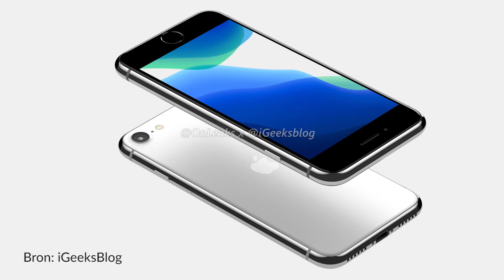Vijf nieuwe iPhones in 2020: de verschillen op een rij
Er komen vijf(!) nieuwe iPhones aan in 2020, maar hoe verschillen deze van elkaar? In deze video nemen we ze een voor een met je door, op basis van alles wat we nu weten.

* Meer iPhoned?

* Vrienden worden?